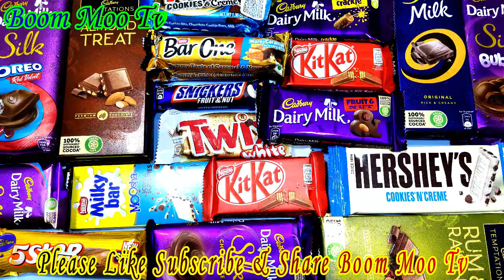Some Lot's of Candies,New Lot's of Candies,So many lot's of Candies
Welcome Welcome Welcome "Boom Moo Tv"
A place where to find Unboxing  " Chocolate , Biscuit
 , ICE-Cream  with joy for it's lover
I think and believe our channel help you to know about  pocket closed items first.